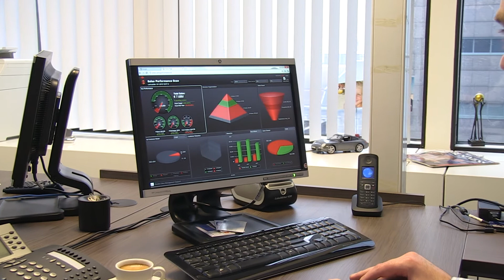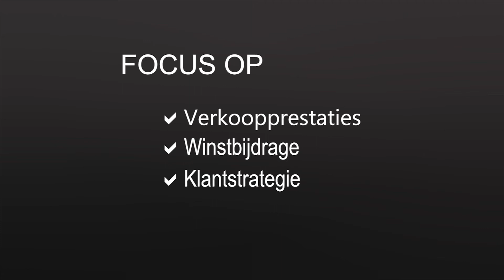Promovideo Software (Salesperformance Scan)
Deze video maakten wij om de Salesperformance Scan software te promoten.
voor meer informatie en video's.

Wil je ook een  animatie of een andere bedrijfsfilm of bedrijfsvideo laten maken, kijk dan geheel onderaan voor onze contactgegevens.